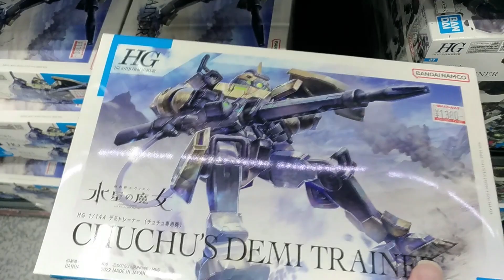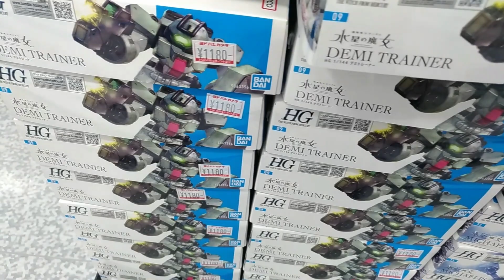【ガンプラ再販】4月28日入荷情報ヨドバシ午後18時50分在庫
ガンプラ再販4月28日ヨドバシ梅田入荷情報あり。在庫？午後18時50分
2023年4月29日(土)発売入荷 S.H.Figuarts スレッタマーキュリー
機動戦士Zガンダム ゼータガンダム Ver.Ka Figuarts mini

4月28日に
明日土曜日の
ガンプラ再販入荷情報

2023年4月29日(土)発売

・機動戦士Zガンダム ゼータガンダム Ver.Ka
・S.H.Figuarts スレッタマーキュリー
・Figuarts mini スレッタマーキュリー
・Figuarts mini ミオリネ・レンブラン
・DX超合金 VF-25F(早乙女アルト機)リバイバルVer.
・S.H.Figuarts スーパーサイヤ人ベジータ目覚めるスーパーサイヤ人の血
・S.H.Figuarts スーパーサイヤ人トランクス未来から来た少年

4月28日
ガンプラ売り場の在庫もチェック